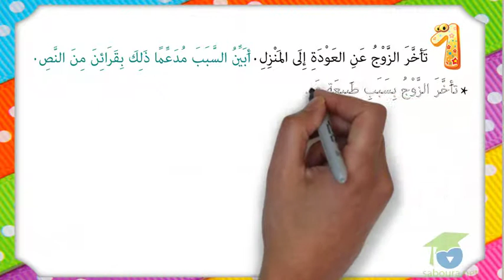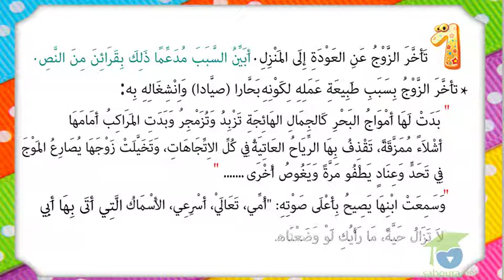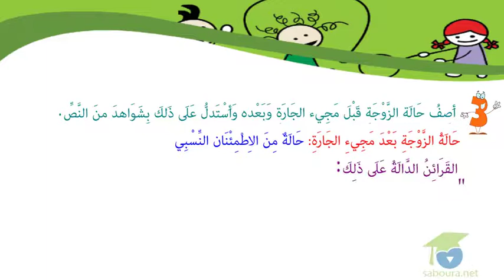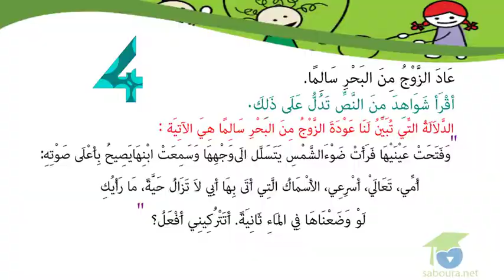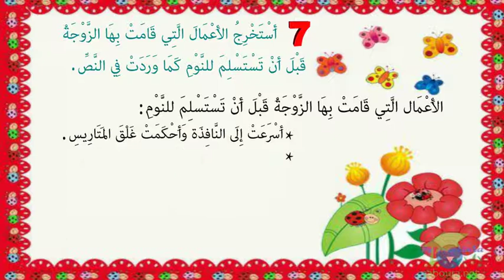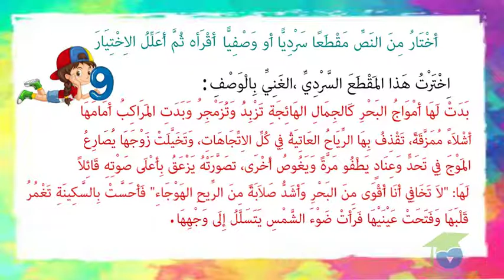و عاد الزوج